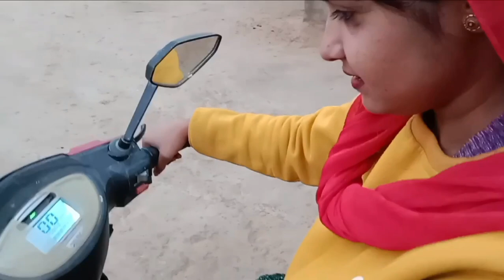आज तो घर गो सारो अलसीडो दिखा दियो 😁